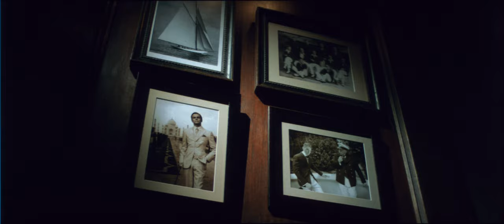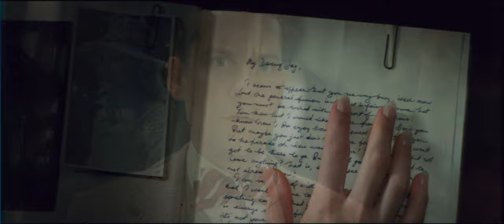The Great Gatsby (2013), 35mm film trailer, scope 2.37:1 ratio, 3840x1616 4K trichromy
This 35mm film trailer has been transferred to digital using the Gugusse Roller.

Coincidentally today is the 8th anniversary of its NY premiere
(May 1st: premiere,  May 10th: release)